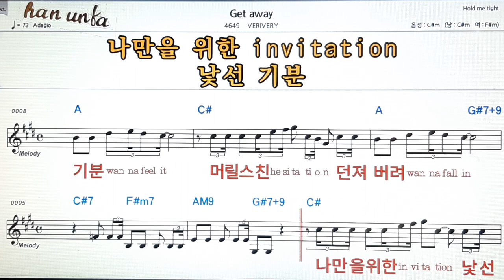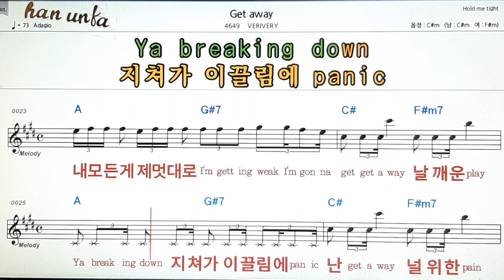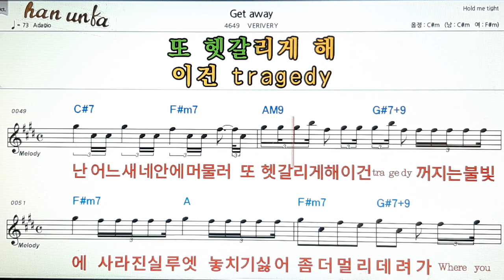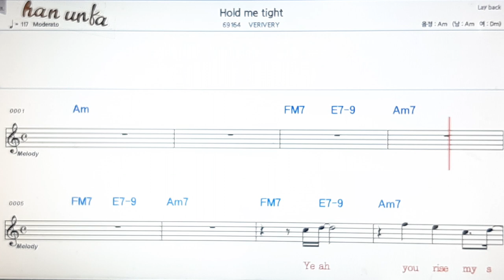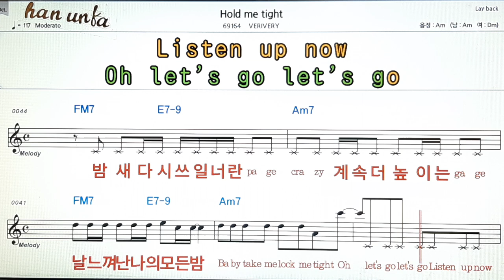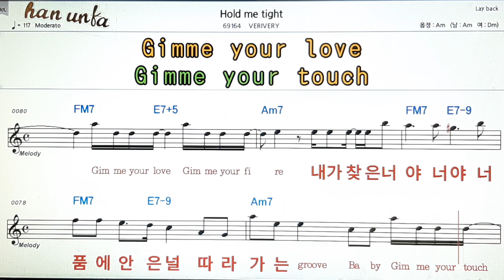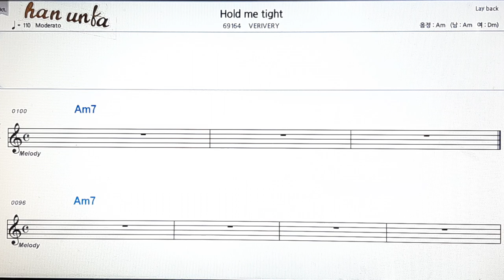Get away*Hold me tight*T/VERIVERY👍노래 반주, 코드 악보,가라오케💋Karaoke*Sheet Music*Chord*MR